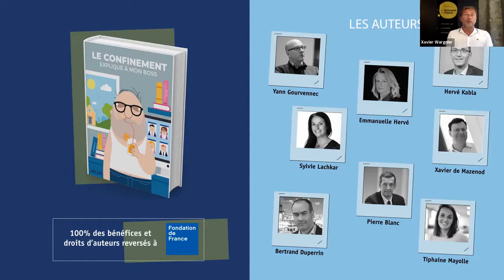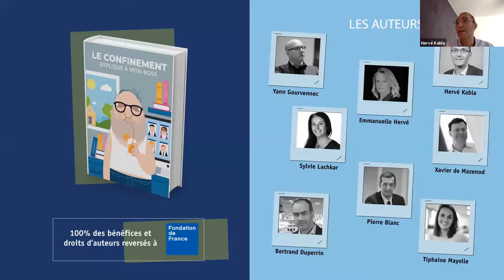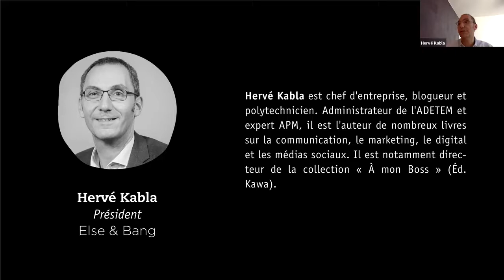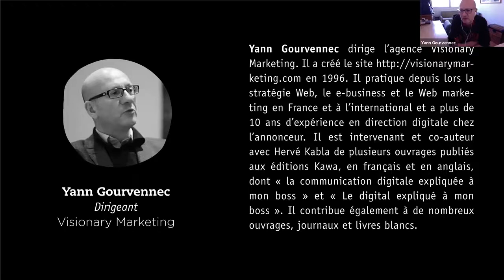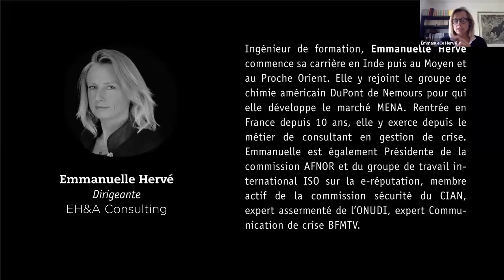Le confinement expliqué à mon boss – Webinar les Sommets du Digital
Retour sur le webinar du 14 avril 2020 des Sommets du Digital auquel Emmanuelle Hervé participait avec Hervé Kabla, Président de Else&Bang, Manuel Diaz Président de Emakina et Yann Gourvennc Dirigeant de Visionary Marketing.

L’objectif de ce webinar est de partager nos expériences et de mieux comprendre comment réagir à la crise que nous vivons.

Quelles sont les priorités pour un dirigeant dans la crise actuelle ?
A quels changements durables va conduire le confinement ?
Le confinement va-t-il accélérer la transformation digitale des entreprises ?
Le confinement est-il une forme de Darwinisme digital ?
Comment gère-t-on son équipe en mode confinement ?
Quel est l’impact sur le middle management ?
Comment limiter l’impact sur le moral des troupes ?
Le confinement marque-t-il le retour en force du DSI ou de l’IT ?
Quid de ceux qui ne peuvent pas faire appel au télétravail ?